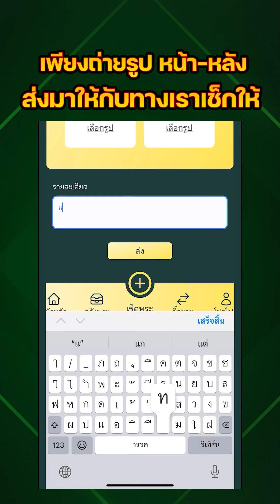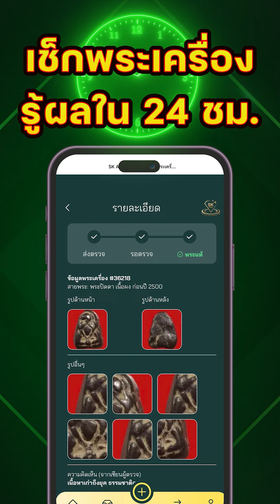หลวงพ่อเงิน ใครเจอก็เล่น EP.1 กับ โอ๊ต บางแพ | พระเครื่องสันขวาน Live 2024 EP381